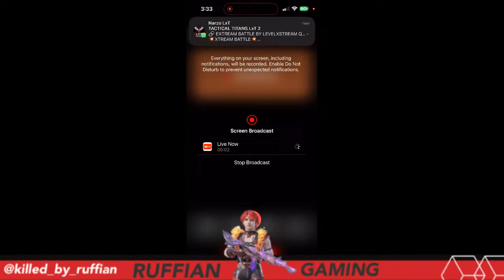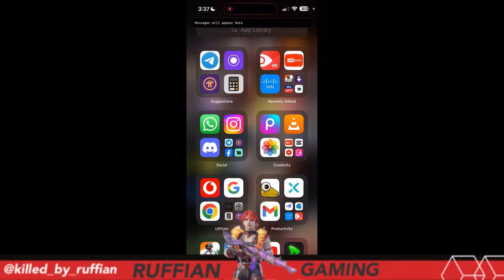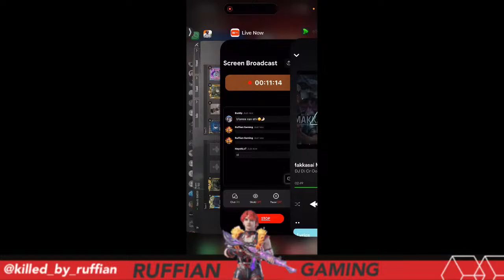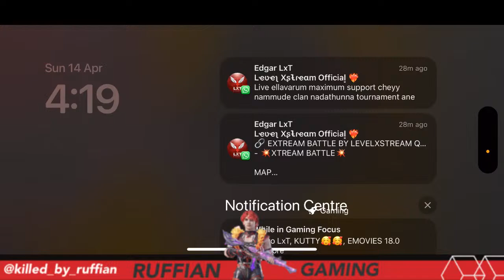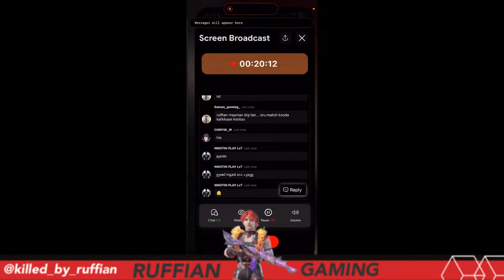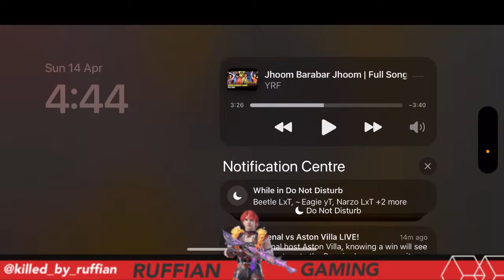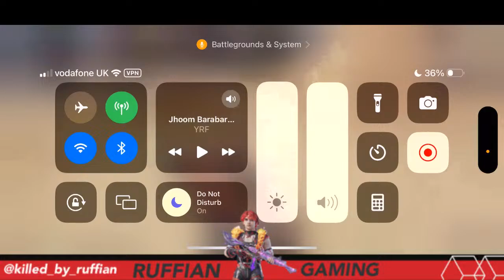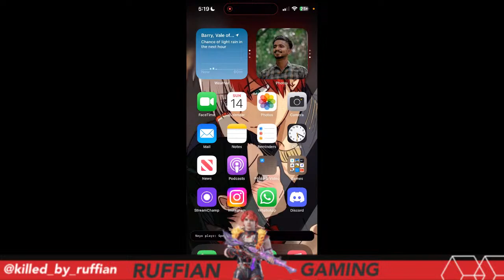EXTREAM BATTLE BY LEVELXSTREAM QUARTER FINALS| RUFFIAN GAMING